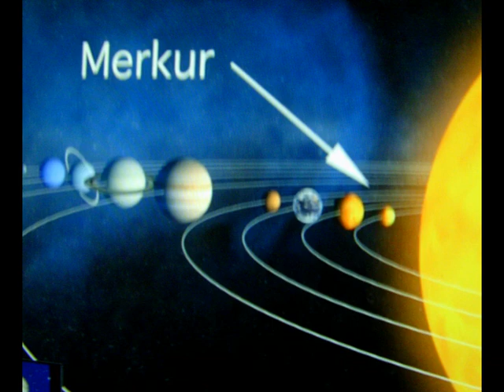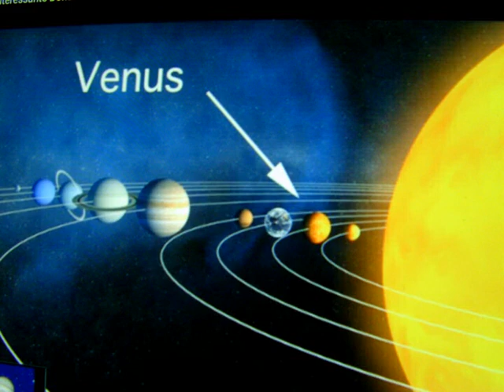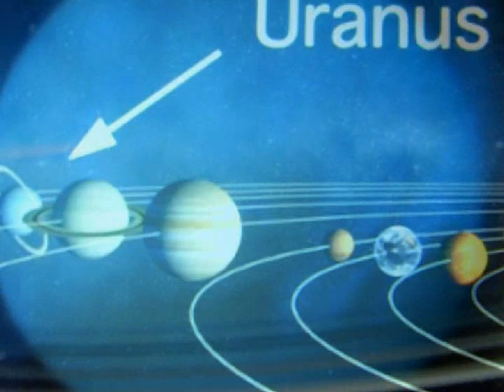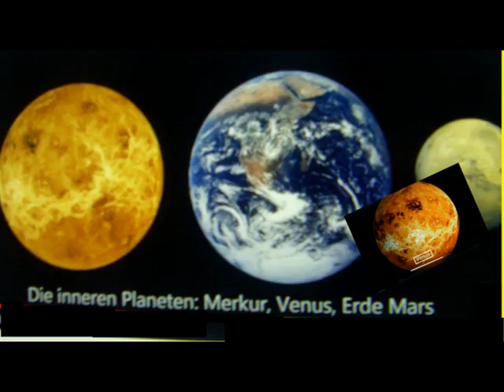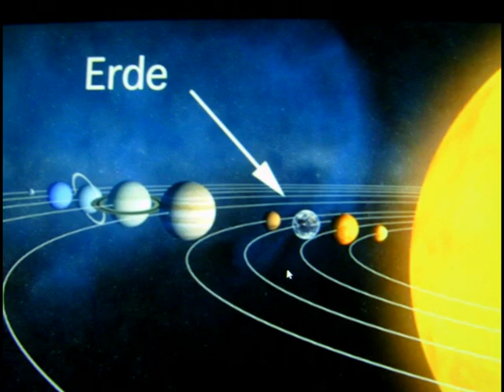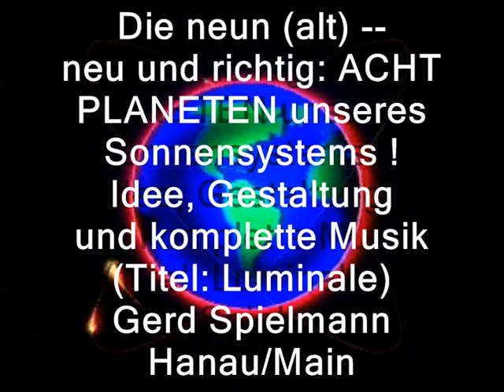"Planeten-Musikvideo" - die neuen "Acht"-made by GSP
"Planeten unseres Sonnensystems" - die neuen ACHT ! Idee und Ausführung Gestaltung + kompl. Musik ! GSP -- HIER AUCH AUF MEINEM SEPARATEN KINDERKANAL-FÜR EUCH HAB ICH DAS KREIIERT !  Mit einem sehr einfachen Lernspruch kann man sich die (früher Neun) jetzt ACHT Planetenunseres Sonnensystems leicht merken - auch den, der nicht mehr dazugehört. Ich hab den Merkspruch lustig ergänzt. Das ist nicht nur für Schüler/innen interessant, sondern auch für Wissbegierige Ältere, die dasvielleicht mal auffrischen möchten. Ich kannte den Spruch auch vorher nicht
und hatte bei der Frage danach nur rumgedruckst...und sowieso nicht mehr alle Planeten hingekriegt. Oh, wie blamabel. da hab ich jetzt halt mal ein
Filmchen dafür mühevoll zusammengestellt - dasselbe mit Texten ausgestattet - und immer wieder kommt auch der  Lernspruch . Das könnte
auch mal in den Grundstufen der Schulen eingesetzt werden !:) Da musste ich natürlich auf freie Bilder von Wikipedia usw. zurückgreifen. die hätte ich nicht so hingekriegt :):) Die Miete für Raumschiff Enterprise war mir zu teuer.

Unterlegt hab ich das Ganze mit (komplett eigener Musik) meinem Instrumental "LUMINALE". das hatte ich für das große Licht-Event in Ffm.
schon vor Jahren komponiert, arrangiert, eingespielt , aufgenommen usw...!
Mein hiesiges Filmchen "Planeten des Sonnensystems" werd ich auch auf
meinen separaten Kinderkanal. Wimamusica.." hochladen.
So, viel Spaß beim Anhören und Lernen (vielleicht) -- in dieser Coronazeit
ist es ja gut, wenn man sich halbwegs sinnvoll beschäftigt.

Ich bin halt nur ein Musiker -- und kann leider keine Schutzmasken nähen !:)
Euer Gerd Spielmann am 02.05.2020, Hanau am Main

Nonprovit Entertainment purposes All copyrights remain the property to their owners !
the complete Instrumental Luminal is lmy own song and rights !